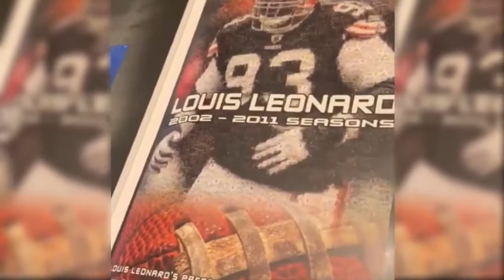Louis Leonard - Best of Legacy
Louis Leonard

Press clippings PLUS pics PLUS awesome video screen option in a memory book your family will cherish.

Baseball
Football
Hockey
Basketball
Celebrities
Executives